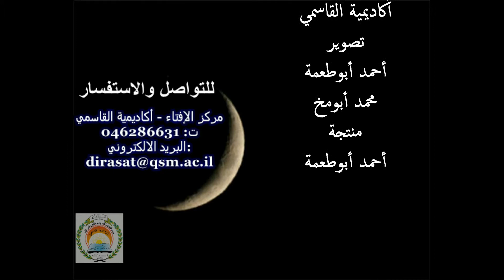في رحاب رمضان-الحلقة 16